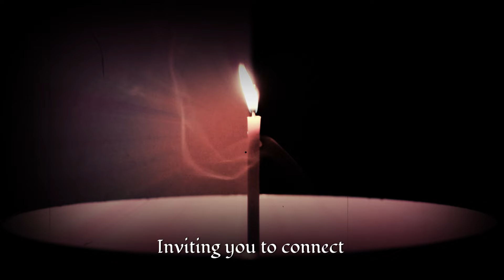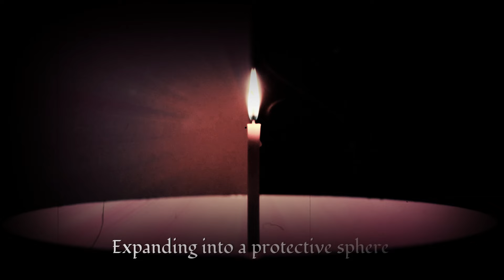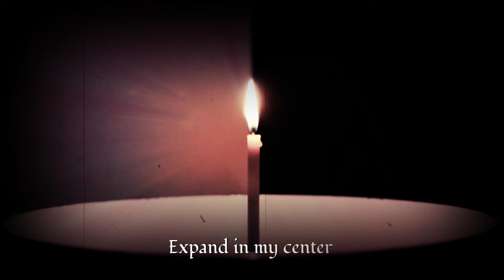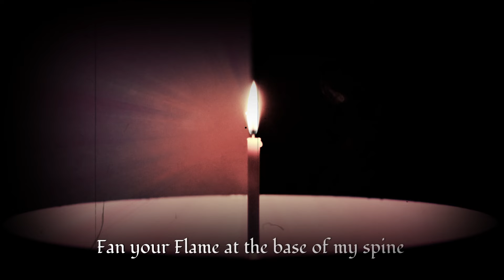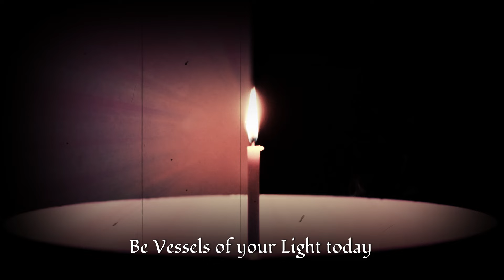Eternal DIVINE LIGHT // Guided Meditation // 528Hz Theta binaural beats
Divine Light also known as Eternal Light is the One Source of ALL and the ONLY substance in this universe. I invite you to join me in a guided initiation into the Divine Eternal Light. Awaken your own light and become aware of the Light which you are made of. Start connecting daily with your true source and become like the Divine Light through this guided meditation, which can be used daily and whenever you need to reconnect. Of course you always have access to this on your own, with or without this meditation, but this is a helpful tool to guide you there quickly, during the busyness of life, and distractions and loudness of a day. Please enjoy the 528hz miracle tone solfeggio frequencies and the theta binaural beats which help you synchronize both sides of your brain. This is an invitation and an invocation of light for you, that was made in love by me. I initiated this light in a ritual to bring you something real and powerful and life changing. My heart is in this and I do with sincere love for all to find your Light within.

LIGHT is the living substance of Mind in action. It is the creating principle of the One substance.
The One substance is the etheric "spiritual" substance of the One universal Mind.
The entire "created" universe of all that is, ever has been, or ever will be, is but the One substance in
motion, LIGHT.

All things are answerable in LIGHT.

The universe is a tonal one, a dimensionless universe of LIGHT.

Inspired man is he to come whose thinking will be from within, in LIGHT, and it will be an ecstasy of thinking which will produce enduring things. That work which is created in ecstasy of inner thinking can alone endure.
To think in LIGHT is not a new power being developed by evolving man. It is a power which is now within him awaiting only his knowledge of the use of that power. It is merely the recognition by man of his absolute control of the many dimensions of the universal constant of energy which constitutes the thinking process of Mind exactly as he can control the changing speeds of his motor car.
When man can change the low speed of his objective thinking in this universe of dimension to the high speed of his inner thinking where dimension disappears in LIGHT, then is he superman. Then is he universal genius.

LIGHT is the universal language in which the Divine Concept is plainly written.

God is in reality, and exists in substance. God is thinking Mind.
The substance, or body, of God is LIGHT.
The One universal substance,' which is God, is a tangible substance, a thinking substance, comprehensible and describable and possessed of principles which are familiar to man through man's observation of the One universal substance in "created" things.
The substance of all "created" things is LIGHT.
The One substance of thinking Mind is all that exists.
The "created"universe is the registration in matter of the idea of thinking Mind.
Mind is expressed in LIGHT.
LIGHT is the storehouse of the energy of thinking Mind.
The energy of the universe is the energy of thinking Mind.
The universe is a universe of energy.
Energy is expressed in LIGHT.
Mind is the universe.
Mind substance is "spiritual" substance.
Spirit is LIGHT.
~Walter Russell "The Universal One"

Comment your wish!